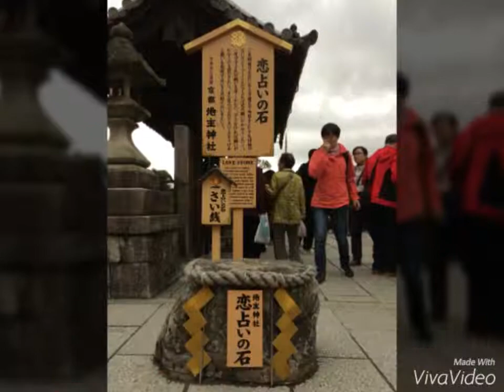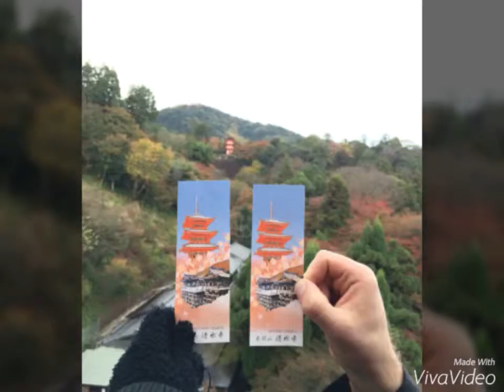Kyoto, Japan Adventures | Filipino-American Couple